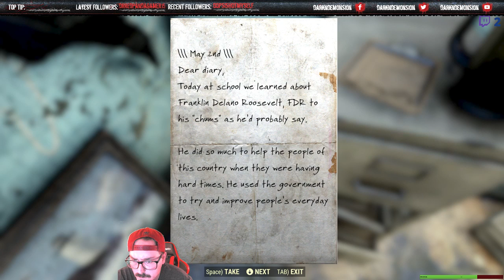Fallout 76- Let's Play With DarknDemonsion- Episode 107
Fallout 76, Let's Play, Playthrough, Walkthrough, Gameplay, DarknDemonsion